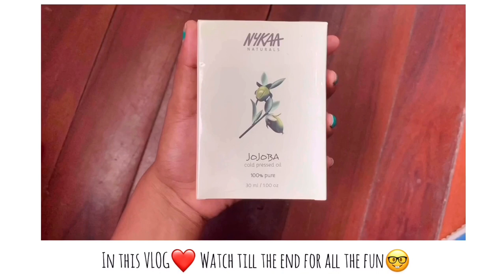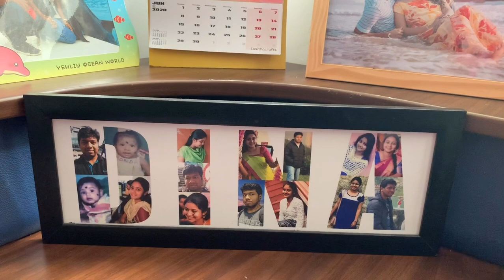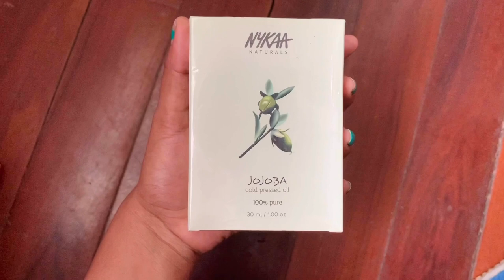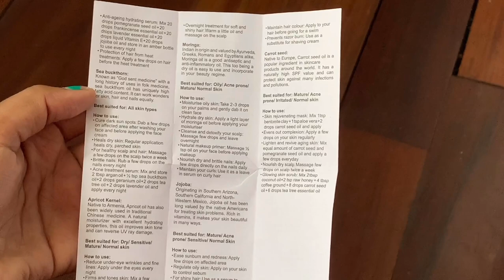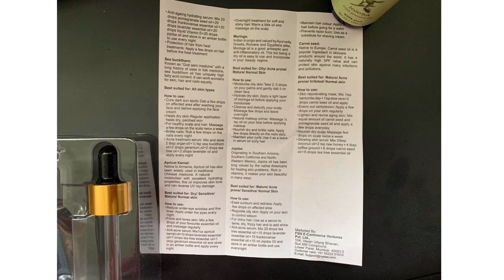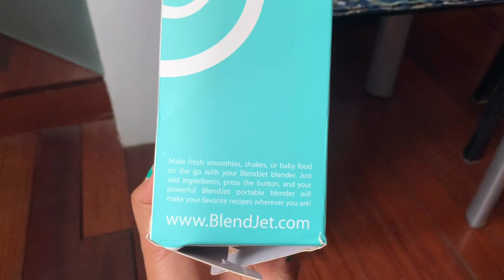VLOG: A Day In My Life | Sunday Special Lunch | Surprise Gifts | Cold Pressed Oil | Blend Jet Review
Our sunday special lunch cooked for a friend, special handmade gifts from friend. Weekend outing vlog. Shared benefits of cold pressed oil for skin and hair. Blendjet portable blender review.
Do check it out and drop your feedbacks
in comments❤️